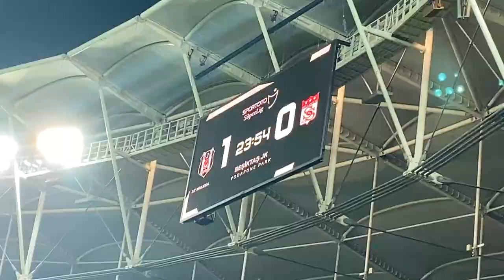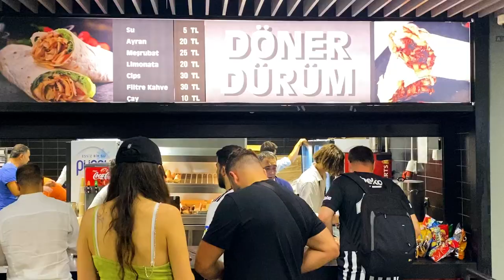Canadians first experience at a Turkish football match! 🇹🇷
Check out my experience at a football match in Turkey (Türkiye)!
Exciting game at Besiktas (Beşiktaş) vs, (Sivasspor) Sivasspor Kulübü
Wooo!!! It was insane!